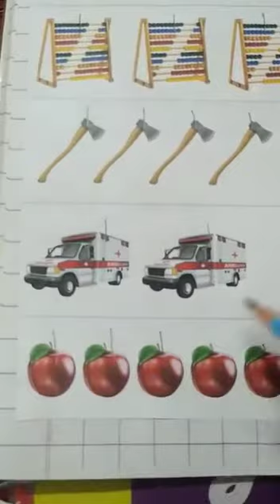Count and write | Grade - Nursery